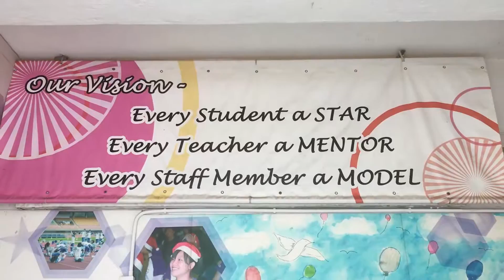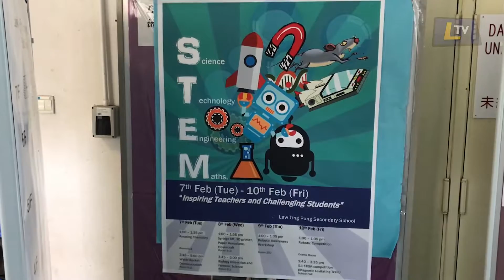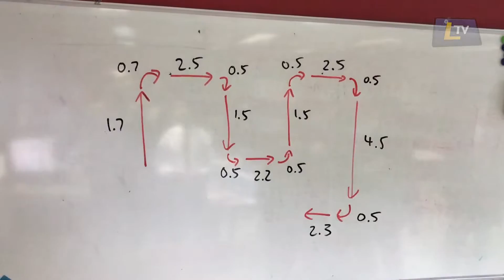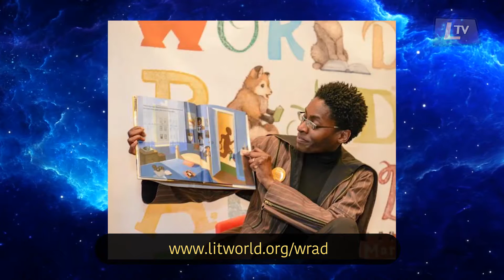LTV (2016-17) Episode 09 - 24.02.2017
Welcome to Episode 09 of the 2016-17 LTV season!

This episode features the following:

1. STEM Week (7-10.02)
2. World Read Aloud Day Announcement (24.02)